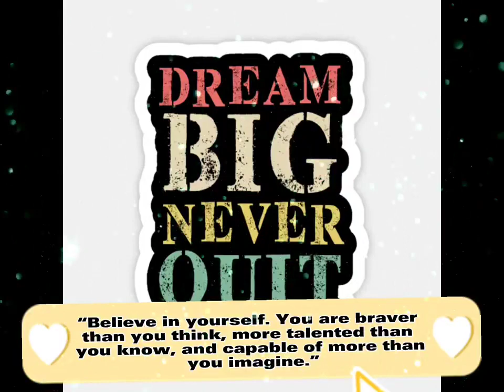Reema_International_School The Dreamers in Reema Wonder Land☺️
My second graders realized that SELF CONFIDENCE is a vital key to success.
"Once you start to believe in yourself, magic starts happening". ☺️
Let's watch our lovely kids in their outstanding  morning broadcast .
Grade : ( 2 )
The Dreamers in Reema Wonder Land.☺️☺️